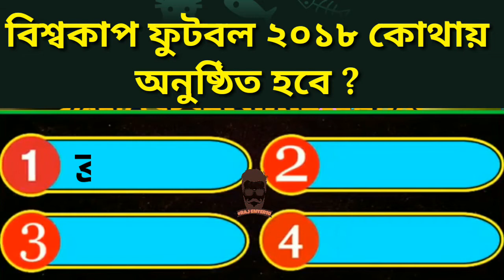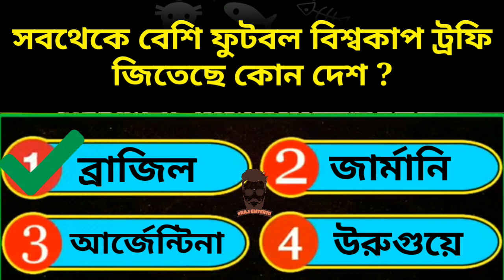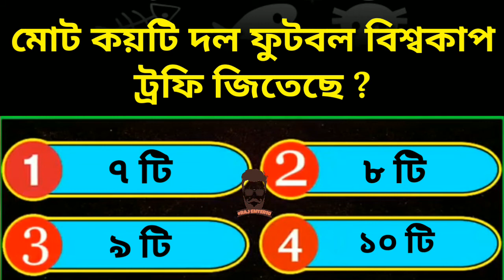কুইজ ধাঁধা পর্ব ১ !! FIFA WORLD CUP 2018, General knowledge, FOOTBALL KNOWLEDGE, RAJ ENTER10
কুইজ ধাঁধা পর্ব- ১
FIFA world cup 2018 General knowledge.

❤RAJ ENTER10❤

Thanks.
* If u need a song or video removed on my channel , please message me before reporting to YouTube.